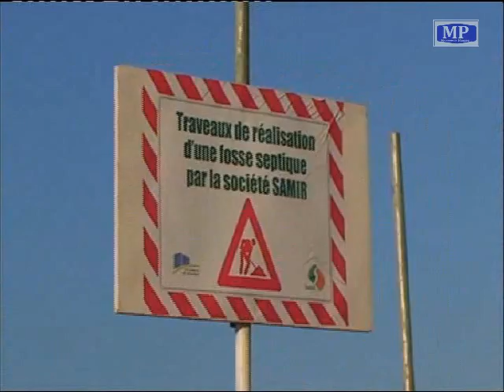حلقة الثلاثاء من برنامج ميديا فلاش:شاطىء المركز بالمحمدية والكارثة البيئية المسكوت عنها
انتقل فريق برنامج ميديا فلاش بمحمدية بريس بعد زوال الاثنين 8 سبتمبر الجاري بناء على سيل من المكالمات الهاتفية من مصطافين  بشاطىء المركز بالمحمدية  من خلال شكاية لهم حول الروائح  الكريهة والتي تنبعث من أنبوب الصرف الصحي الذي انفجر مؤخرا  بهذا المكان وأحدث كارثة بيئية بكل ماتحمله الكلمة من معنى في ظل التعامل البارد والغير مسؤول من السلطات بالمحمدية وعلى رأسهم ماتسمة الشرطة البيئية بالمدينة التي لطالما نراها تتجول بسيارتها الفارهة "غالبا ان لم نقل فقط"  على مستوى حديقة البارك.
لانطيل في كتابة التقرير مرة اخرى حتى لانحرق المشاهد الخطيرة والمضرة بالبيئة  في المدينة التي لايزال المسؤولين بها ينعتوها ويطبلون ويزمرون علة انها مدينة الزهور.
شاهدوا حلقة اليوم من برنامجكم اليومي على قناة محمدية بريس : " ميديا فلاش " :